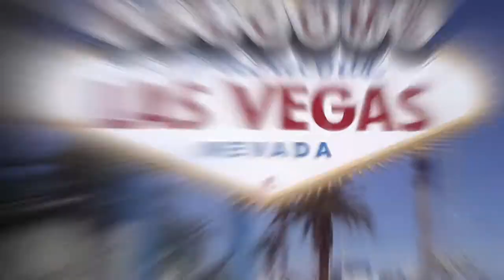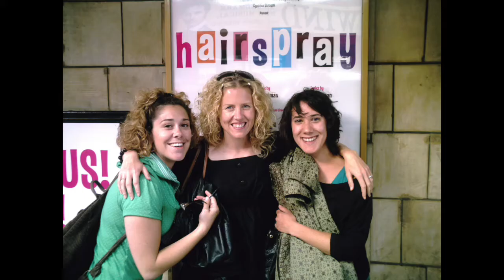Dame Gladys' return to the stage! Aladdin 2016/7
So a little vid about the loss of a dear friend leading me to give up acting (and my beloved Panto) to take a job as cabin crew, and the various elements that eventually brought me back to the professional pantomime stage almost a decade later: the invaluable help I received from Perfect Pitch Musicals who have championed me as a lyricist; the penguin Barry who has helped me keep the creative juices flowing; The Hope Theatre for taking a shot on Gladys (someone untried and untested for them but now with an OFFIE Nomination); Paul Holman Associates for taking back into the fold and giving me the chance to strut my stuff in Aladdin; the amazing companies that I worked with at both The Hope, Islington and The Pomegranate, Chesterfield; and all the friends and family who have supported me... tried to get as many into the vid as possible... far too many are missing

It all ends with Aladdin Production Shots taken by the amazing @SoDuncan (Sophie Duncan - Fablass!)

Music is of course from Barry the Penguin's Black & White Christmas, and I've chosen a song that kinda sorta weirdlyfits out of it's original context.
Lyrics by yours truly
Vocals by the amazing Sophia Ragavelas

Please forgive me my little self indulgence, it was done with love for you all...